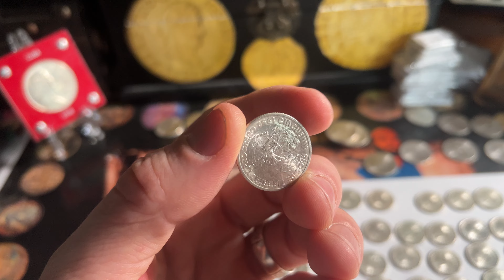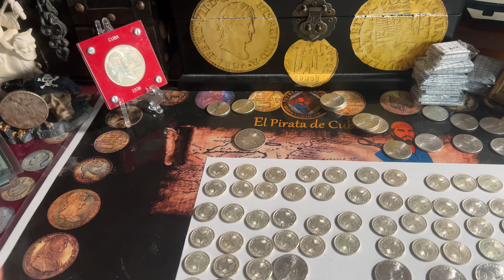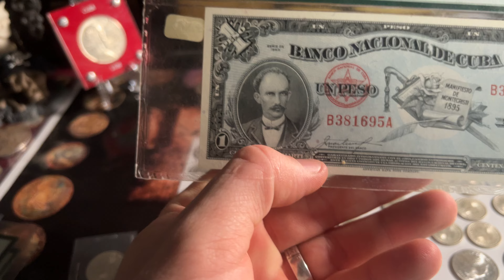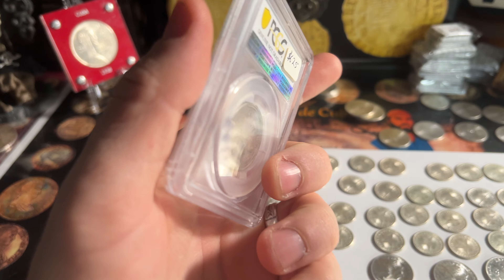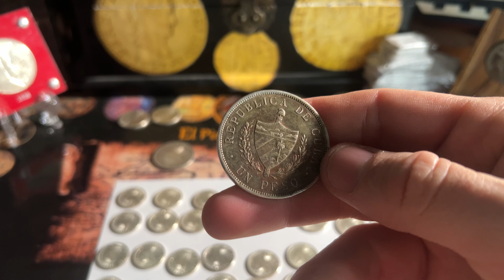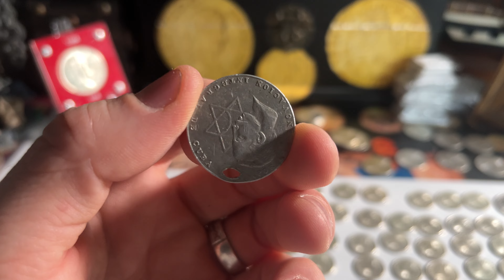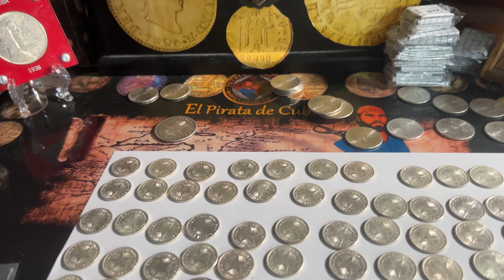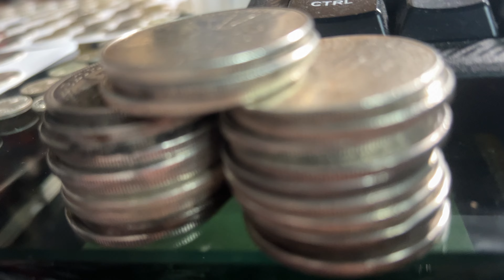Monedas listas para certificar… que locura de monedas…